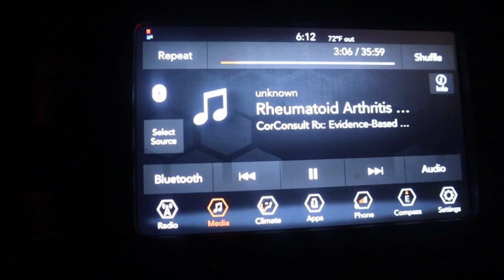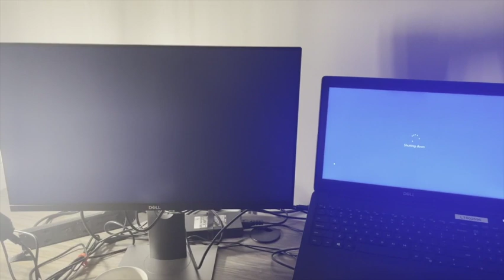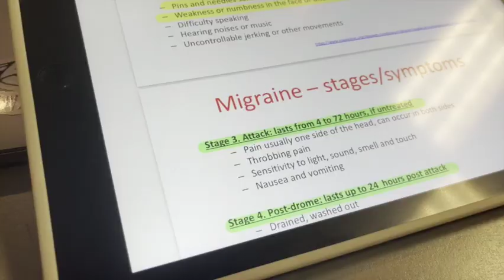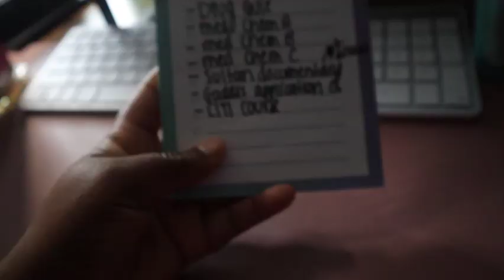WEEK IN MY LIFE IN GRAD SCHOOL | exams, working, Zara and ASOS mini haul!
HIIIII! Exam 3 of our first module/class is over! Stick around for this week in my life plus a mini Zara and ASOS Haul!

Items i purchased from ASOS:
Knit dress
Chunky loafers

Office/desk setup:
Wall grid
Vertical Laptop stand
Reusable dry erase